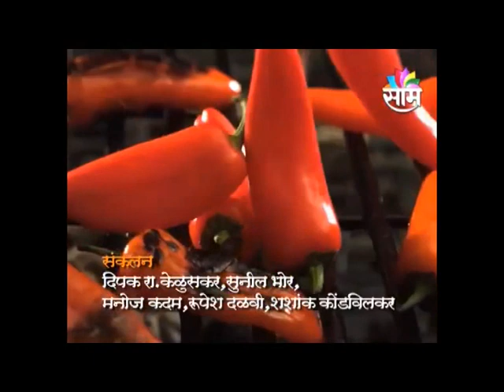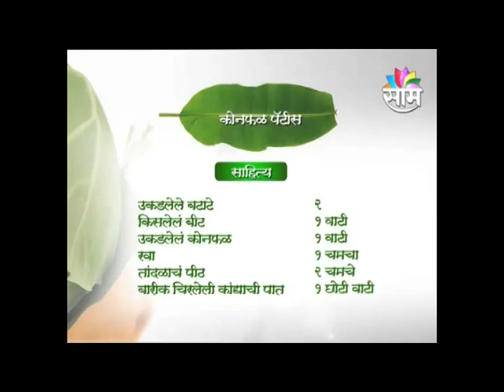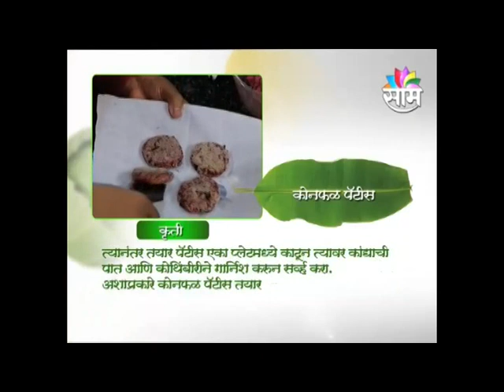Konfal Pattice by Chef Tushaar Priti Deshmukh